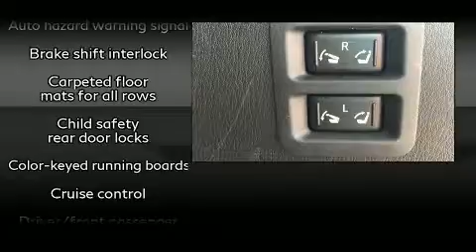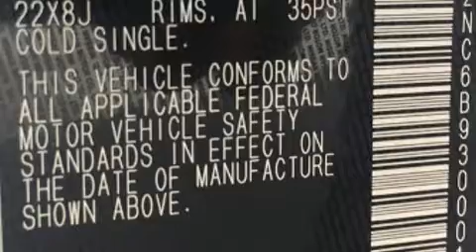2011 INFINITI QX56 Base w/Split Bench Seat Package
BMW of Wilmington
4920 New Centre Dr

Treat yourself to a test drive in the 2011 INFINITI QX56. It features all-wheel drive versatility, an automatic transmission, and a powerful 8 cylinder engine. All of the premium features expected of an INFINITI are offered, including: a leather steering wheel, a trip computer, heated door mirrors, a power rear cargo door, skid plates, a trailer hitch, and seat memory. Everything is where it ought to be, from the dashboard controls to the door locks and window controls. Back seat passengers will appreciate the rear audio controls, allowing them to make easy adjustments to the stereo system. Third row seats expand the maximum passenger capacity to 8. With high intensity discharge headlights illuminating your path, you'll always appreciate maximum visibility. For drivers who enjoy the natural environment, a power moon roof allows an infusion of fresh air. Audio features include a CD player with MP3 capability, A 9 gigabyte hard drive, and 13 speakers, providing excellent sound throughout the cabin. INFINITI also prioritized safety and security with features such as: dual front impact airbags with occupant sensing airbag, head curtain airbags, traction control, brake assist, anti-whiplash front head restraints, a panic alarm, and 4 wheel disc brakes with ABS. Safety and maximum capability are assured via self leveling rear suspension, which maintains optimal driving geometry. A Carfax history report provides you peace of mind by detailing information related to past owners and service records. Our sales reps are extremely helpful & knowledgeable. They'll work with you to find the right vehicle at a price you can afford. Please don't hesitate to give us a call.